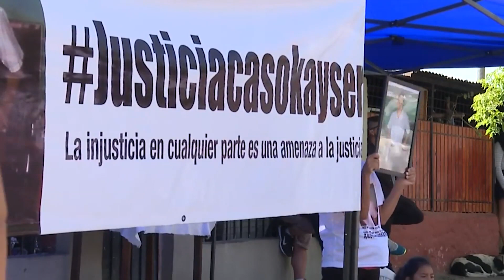Respaldan informe sobre investigación a incendio en empresa Kayser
El texto destaca la necesidad de normar de mejor manera el cumplimiento de la aplicación del protocolo de Minnesota, documento que promueve el derecho a la justicia y reparación de toda muerte ilícita o sospecha de desaparición forzada.